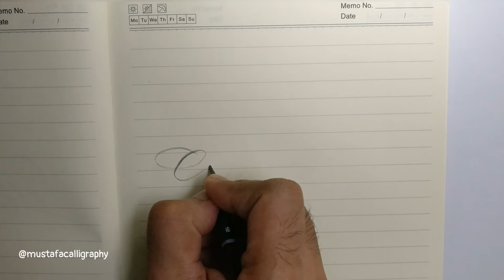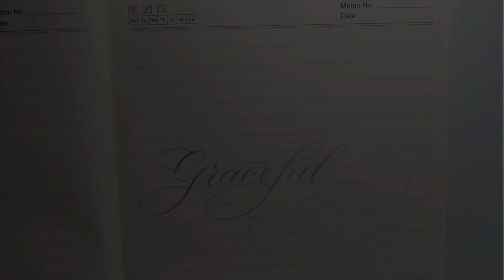Relaxing Graceful in Copperplate - Realtime With a Small Pencil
Watch in realtime while i write the word graceful in Copperplate Script with a almost finished 6B pencil.